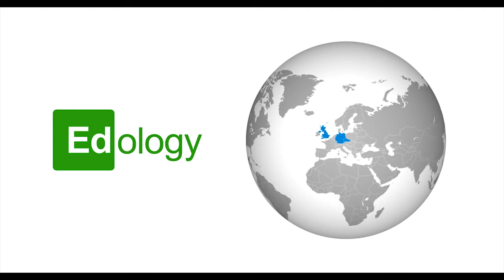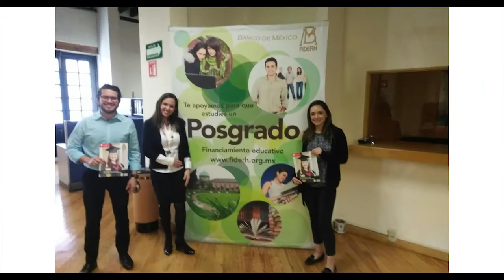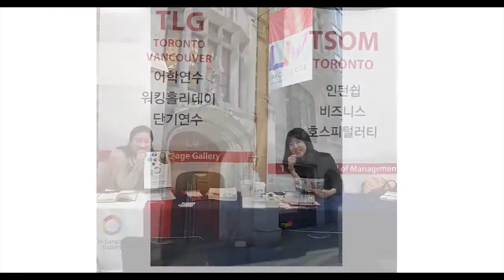Uncovering the History of Global University Systems | Toronto School of Management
Global University Systems (GUS) is a network of higher-education institutions committed to providing accessible and relevant qualifications. GUS brands include The Language Gallery, GISMA Business School, London College of Contemporary Arts, London School of Business & Finance, InterActive Pro, Edology, St Patrick’s College, Finance Business Training, Toronto School of Management, The University of Law, Arden University, London Academy of Trading, University Canada West, Aspire College, High Q, and IBAT College.

Toronto School of Management is a business school in Canada which is part of GUS Education, offering programs to help students secure a job in their chosen field. Whether it is business administration, hospitality and tourism, or accounting, students will find exactly what they are looking for at Toronto School of Management. Located in downtown Toronto, one of Canada’s most international cities, students will benefit from real work experience with the school’s co-op partners, preparing them to achieve their professional ambitions.